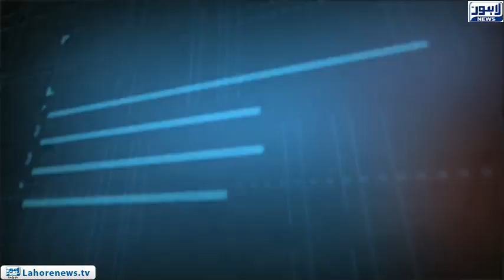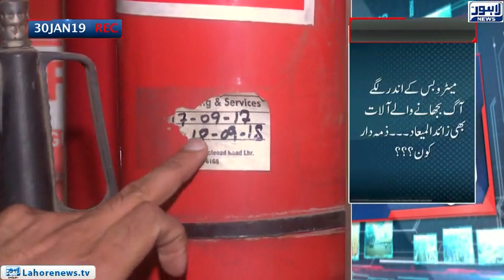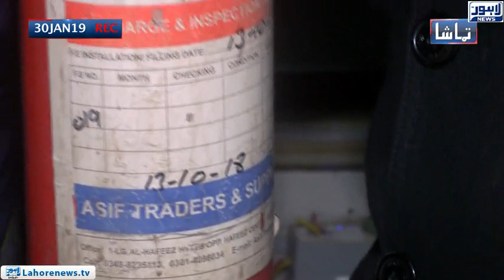Tamasha - Part 01 - New initiative of current Government